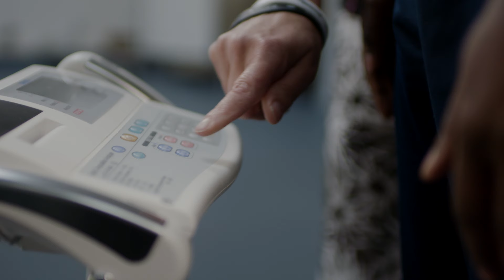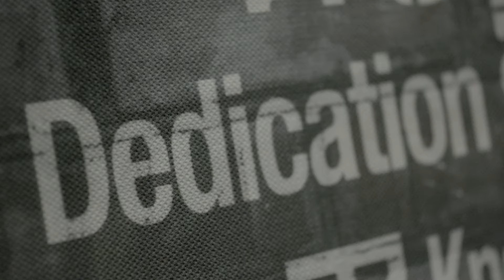St Mary's BSc Health and Exercise Science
Hear from St Mary's University students on the BSc Health and Exercise Science undergraduate programme. Part of the School of Sport, Health and Applied Science, the programme is designed to address the growing need for practitioners working in the health industry. This can involve a variety of activities designed to improve the health of communities and individuals such as health screening, exercise prescription, physical activity training and promotion, health campaign management and workplace health improvement.